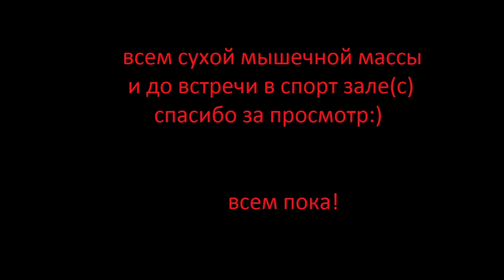ВЕГАН И СЫРОЕД в тренажерном зале АНДРЕЙ 31 ГОД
ДРУЗЬЯ! Перед тем как задать вопрос, проверьте, нет ли на него ответа в моей группе или на моем канале! Также веду платные персональные тренировки и ОНЛАЙН консультации! В любом случае стараюсь ответить всем! ;) ЕГОР РУБАНОВ, ТРЕНИРОВКИ, ПИТАНИЕ, ИНСУЛИН, ПРОГРАММЫ, ПОХУДЕНИЕ, ЖИРОСЖИГАНИЕ,вегансто, сыроедение, вегатерианство, питание и тренировки при,